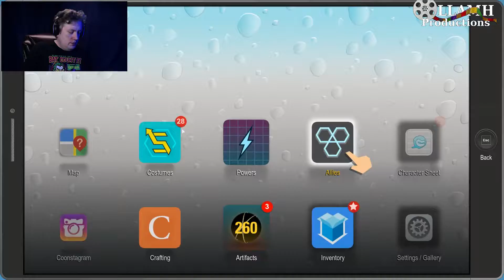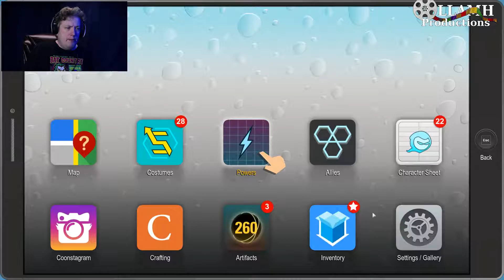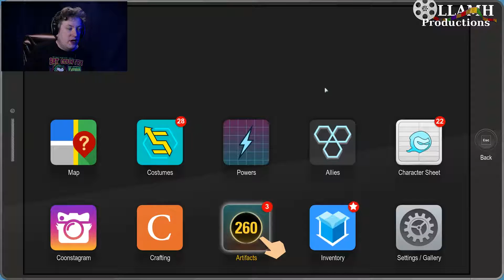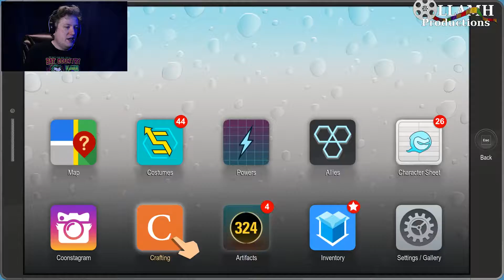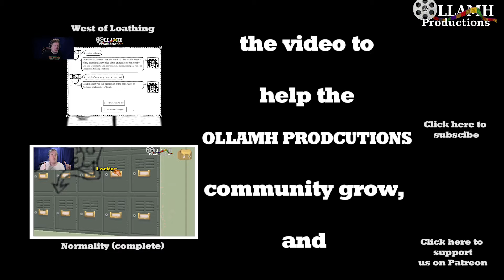Anyone need some private tutoring? South Park The Fractured But Whole part 12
Helping someone get back into business means a tasty treat that we will surely use later...